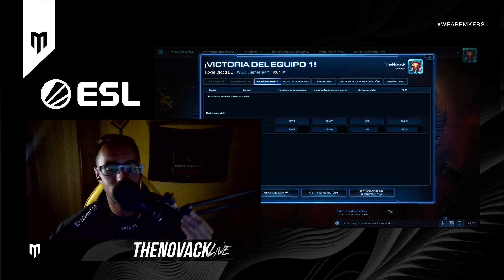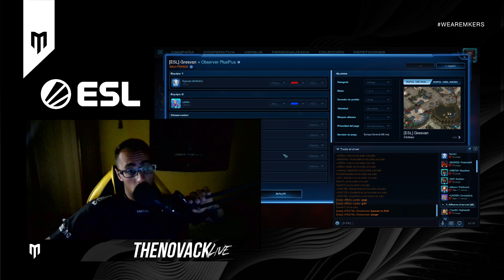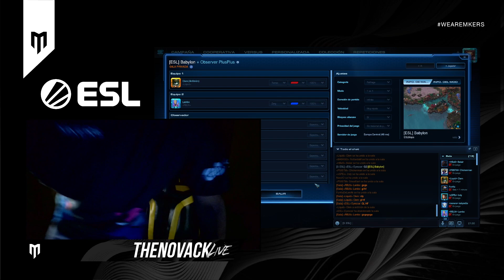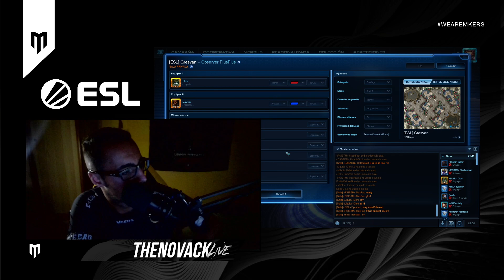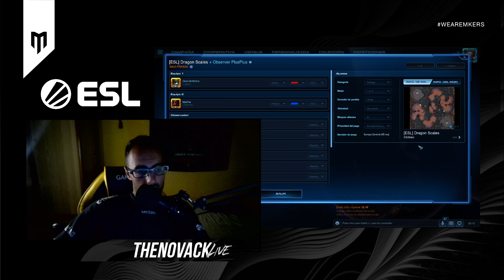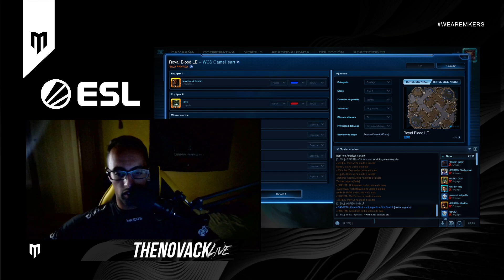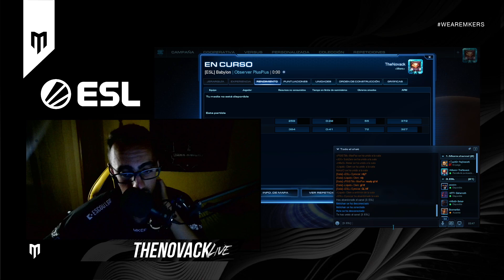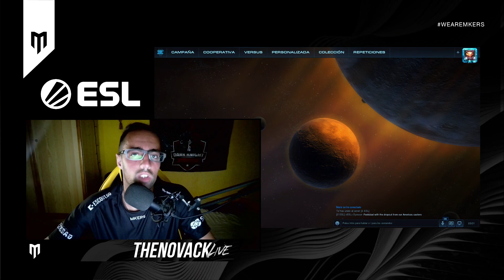ESP- ESL StarCraft 2 Open Cup #183 Europe